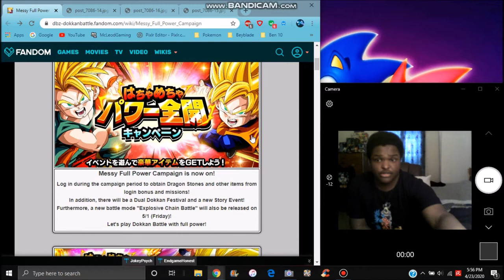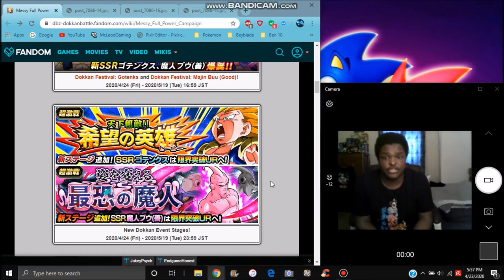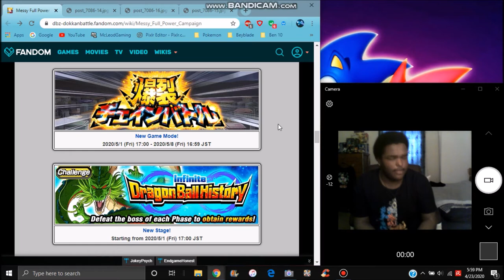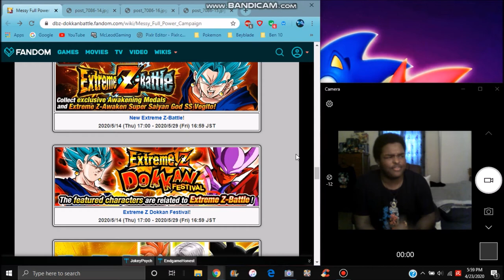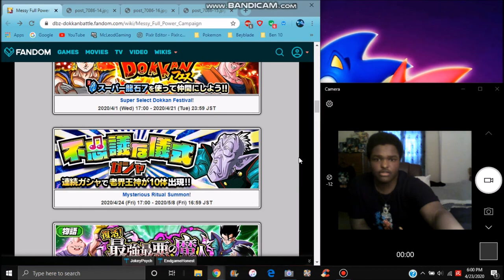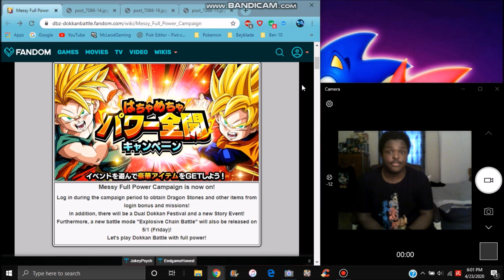NEW MESSY FULL POWER CAMPAIGN PHY VEGTIO BLUE EZA + NEW IDBHS & MORE DBZ Dokkan Battle